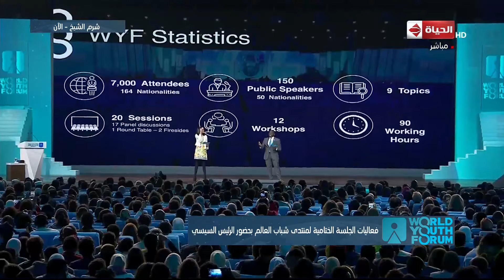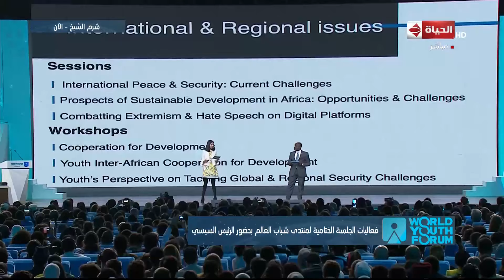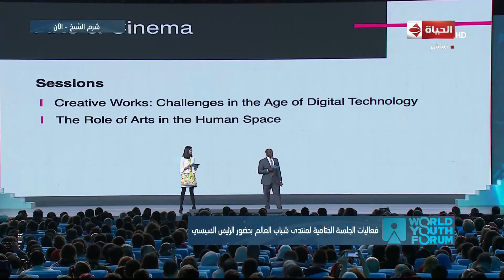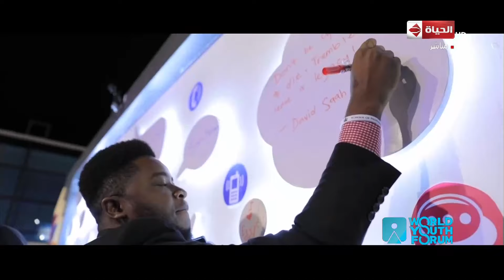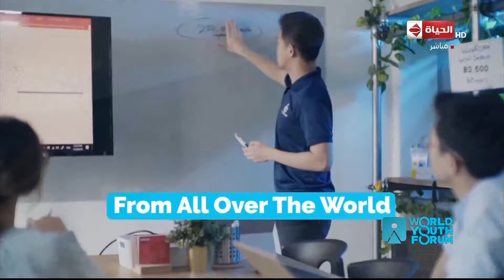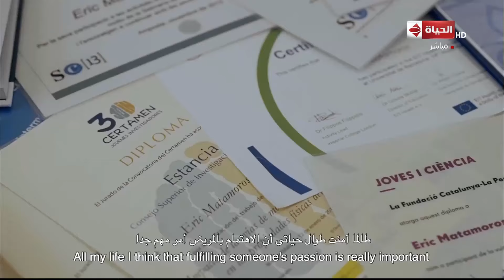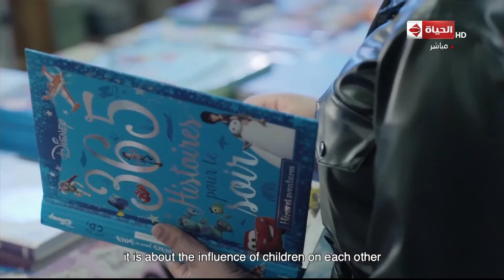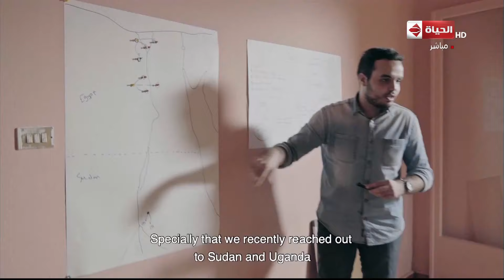منتدى شباب العالم بشرم الشيخ-الجلسة الختامية لمنتدي شباب العالم في نسخته الثالثة بحضور الرئيس السيسي